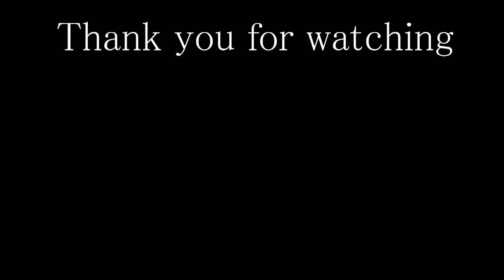【京都】雪の京都 雪化粧した京都は美しい！I'm gonna introduce Kyoto city in the snow. It was so beautiful!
こんにちはSHI*I*RAです。
今回は2023年1月25日に撮影した京都の雪景色を紹介します。
とても寒かったですが、雪化粧をした京都はとても美しかったです！

Hi, I'm SHI*I*RA!
Today, I'm gonna introduce Kyoto city in the snow.
I shot this video in January 25,2023.
Would you take a look at this video?
I would be happy if you like Kyoto city after watching this video I took.

ねねの道　Nene Road

♦二条城周辺グルメ
【京都グルメ】京町家deイタリアン　二条城近くのおしゃれなイタリアンランチ

♦東福寺周辺カフェ
【京都】Cafe January 築１００年の町家を改装したおしゃれなカフェ /　喫茶と菓子Tile's（タイルス）築１００年の町家を改装した隠れ家的カフェ  Kyoto Cafe

♦京町家・古民家イタリアンランチ

【京都宇治グルメ】宇治　あふひ宇治 afuhi uji/古民家deランチ/

♦京都グルメ
【京都宇治グルメ】宇治　あふひ宇治 afuhi uji/古民家deランチ/ 細い路地にある野菜が美味しいイタリアンレストラン

【京都グルメ】花咲み Hanaemi 隠れ家的なカフェ / 喫茶ろく 登録有形文化財の建物をリニューアルしたカフェKyoto 2 tea houses Hanaemi/ Kissa Roku

【京都グルメ】黒電話が懐かしい　ゆっくり時間が過ぎていくレトロ古民家カフェ　　Kyoto Tea house cake ＆ Sandwich

【京都グルメ】菜食料理エッフェ 古民家ビーガンレストラン/aotake 古民家カフェ  kyoto Vegan restaurant / Japanese cafe

【京都グルメ】ZIRAEL Vegan Restaurant ヴィ―ガンレストラン/カフェギャラリー燦(さん) 古民家ビーガンカフェ　Kyoto vegan Restaurant/vegan cafe

♦宇治のグルメ
【京都宇治】美しい庭のカフェ/宇治川を見ながら休憩できるお茶屋さん/古民家カフェ/Kyoto Uji 3 cafes used a traditional building.

♦京都の古民家カフェ

【京都】古民家カフェ♪内装もしっかり撮影してきました！美味しいランチ＆スイーツ　Kyoto Delicious Lunch & dessert/nice interiors

【京都】内装をしっかり撮影してきました！スイーツだけでなく建物も素敵なカフェ２選　I shot a lot of the interior at 2 cafes. Delicious & nice!

【京都】京都で人気のomo cafe'でランチをしたらとても美味しかった！ omo cafe' is popular in Kyoto!

♦京都　古民家レストラン♦
【京都】ビストロ丸橋:Bistro MARUHASHI　町屋を改装したレストランのおしゃれなランチは最高すぎた！Machiya restaurant is wonderful!

神慈や
【京都 烏丸グルメ】 オフィス街の京町屋で美味しい梶屋牛に舌鼓！/予約可/お肉の旨味が口の中を満たしてくれます♪ kyoto restaurant

♦京都のうどん・そば
【京都】三味洪庵　川を眺めながら食べられる町屋のお蕎麦屋さん／晦庵　河道屋　美しい数寄屋造りのお蕎麦屋さん♪　Kyoto 2 beautiful Soba restaurants

【京都】八ッ橋のうどんが美味しかった！美しい庭も最高！Udon restaurant has beautiful garden!